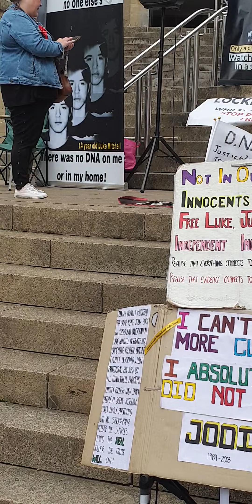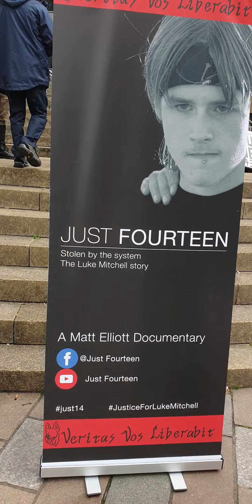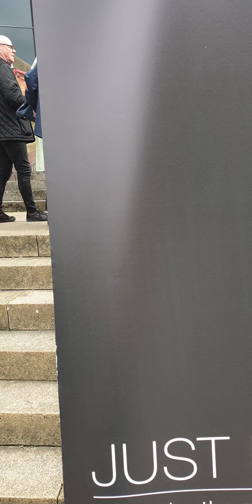Glasgow City under surveillance by the police 🚔 jflm and jodi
hi folks it was a good protest today but the police 🚔 were on top of the protest with helicopter and under cover police 🚔 and journalists what does that say 🤔